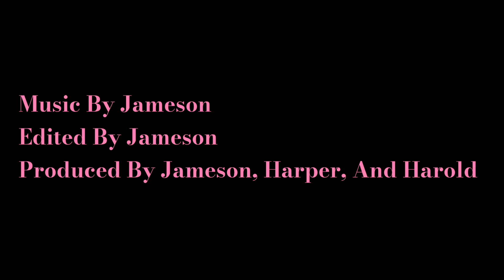RUN (SHORT HORROR FILM STARRING HAROLD AND HARPER)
On Valentines Day, 3 friends Have A Sleepover. They decide to do a new tik tok trend called the Cupid Challenge! Once They Do The Challenge, Strange Things Start To Happen!